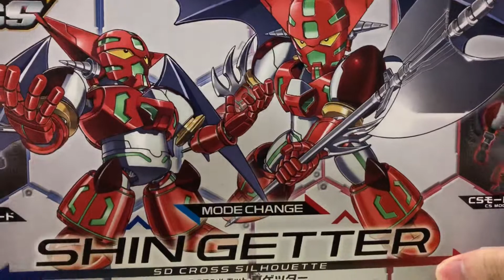[Review] จุดสูงสุดแห่งวิวัฒนาการ - SDCS Shingetter!!!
[Review]
SDCS - 04 Shingetter

รีวิวประจำวันนี้ครับกับไลน์ SDCS อีกตัวนึงครับ นั่นก็คือ ชินเก็ตเตอร์ 1 นั่นนเองครับ!!! ซึ่งก็เป็นอีกหนุ่งของสมาชิกหุ่นรบไดนามิก ที่มีความดิบเถื่อนและโหดที่สุดแล้วนะครับทั้งในส่วนของเนื้อเรื่อง และในส่วนของ ลายเส้นและวิธีการต่อสู้ ซึ่ง ก็ถือว่าเป็นอีก1หุ่นคู่บุญของ SRW ครับที่จะปรากฏตัวมากับมาชินก้าค่อนข้างบ่อย  โดยที่ ชินเก็ตเตอร์ นั้นก็คือร่างสุดยอดของ เก็ตเตอร์โรโบนั่นเองครับ ที่ใช้พลังของเก็ตเตอร์เรย์อย่างเต็มที่จนกลายเป็นร่างสุดยอดอันทรงพลัง และที่สำคัญคือ ของเล่นนั้นสวยมากๆด้วยครับ ซึ่งจะเป็นยังไงนั้น มาชมรีวิวกันเลยครับ